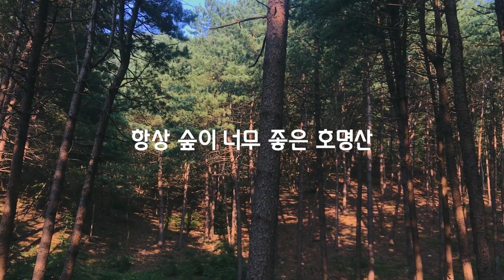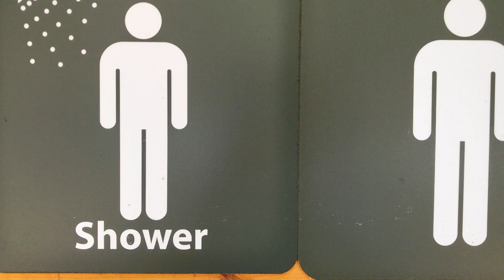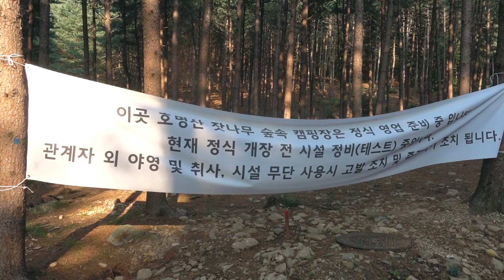초보 백패커 입문의 성지가 될 그 장소 - 호명산 잣나무 숲속 캠핑장 백패킹 캠핑 / 여름에는 숲과 계곡이 진리 / 잣나무 숲 / BACKPACKING CAMPING / 브이로그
원래 성지였던 호명산
그리고 이제는 당당하게 예약하고 즐길 수 있는 성지가 될 호명산

야만인들님의 협조와 곰진이님의 도움으로
오픈 예정인 호명산 잣나무 숲속 캠핑장을 다녀왔습니다.
여름에는 무조건 숲과 계곡이 진리죠!!!

5월에 다녀왔던 그 장소를 약 2달이 지나고 조금 더 자세히 소개해드립니다.
많은 분들이 궁금해하셨던 몇 가지 궁금증에 대한 답도 얻을 수 있었고
계곡 소리와 상쾌한 숲속의 공기도 마음껏 듣고 마시고 돌아왔습니다!! ^-^)/

어서 모든 준비를 무사히 마무리하시고
더욱더 멋진 모습으로 오픈해주시길!!!
그리고 꼭 즐겁고 좋은 장소가 되길 소망해봅니다.

Camera : reme
Edit : reme
Used Camera : Sony RX100 IV /  iPhone7
Mic : Maono AU-100 with iPhone7
Edit : Premiere Pro CC